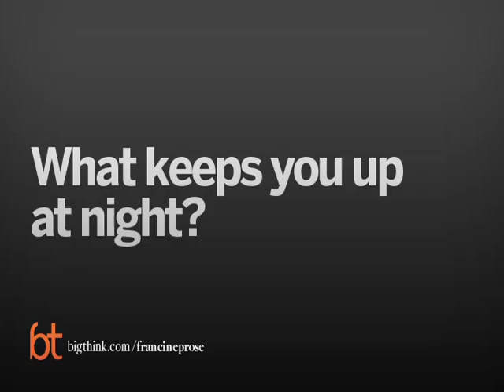What Keeps Francine Prose Up At Night | Big Think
What Keeps Francine Prose Up At Night
Prose might be an insomniac either way, but the author finds writing to be a useful—and important—distraction.
Francine Prose:

Francine Prose is the author of fifteen books of fiction, including A Changed Man and Blue Angel, which was a finalist for the National Book Award, and the nonfiction New York Times bestseller Reading Like a Writer. Her latest novel, Goldengrove, was published in September 2008. She is the president of PEN American Center. She lives in New York City.
TRANSCRIPT:

Question: What keeps you up at night

Francine Prose: You mean, besides mortality, which keeps everybody up at night? Or coffee? Or chocolate? Or? You know, I mean, I’ve become a bit of an insomniac. I mean, I’m up a lot around say between two and four and I fall asleep and I’m up. And there’s a huge range of things. I mean, a lot of it on the most mundane level, it’s, you know, the email I forgot to answer, the phone call I forgot to make, you know, the thing I have to remember tomorrow or something awful is going to happen. You know, those things and I think that that’s true for a lot of people. But then, you know, all the larger things do creep in there. I’m often just in a complete state of rage about politics and the world and our country and our society and sometimes for better or worse, it just decides to wake me up at two o’clock in the morning and there I am just gnashing my teeth in the middle of the night.

Question: So does writing help?

Francine Prose: It’s certainly a great distraction. I mean as long as I’m working, I’m not thinking about that other stuff so that’s, you know, thank you. But certainly when I was working closely with PEN, I felt like I was doing something. I mean, I was —you know, it is a human rights organization so we were keeping track of writers all over the world who were in prison and persecuted and so forth. But again, I mean, on a larger level, another friend says that literature is a weapon against propaganda. And I think that’s true. I think that everyone now is barraged with propaganda every moment of their waking lives. Every moment. Not just government propaganda but certainly that but also corporate propaganda, cultural propaganda, all sorts of propaganda. And anything you write, if it’s anything like the truth, even remotely like the truth, militates against that in a certain way, I mean, or anything you read. I mean, you can be told, for example, that, as we were for eight years, that certain countries were the axis of evil. But if you read work by writers who live in those countries, you find out, surprise, they’re human beings, just the way we are. You know, you can be told that undocumented workers are illegals but if you read work about or by people from the countries from which these people come, you realize, surprise, they’re human beings. So I think in that way, and I’m not saying literature has to do this, literature doesn’t have to do anything at all but literature can do this.